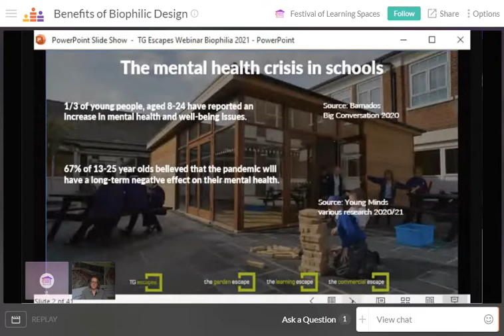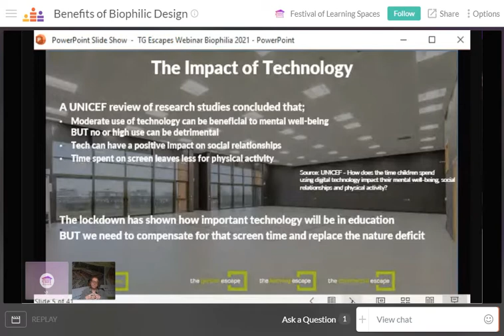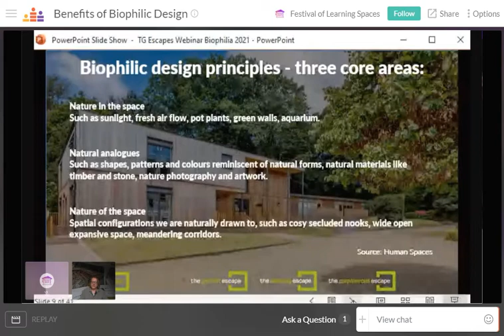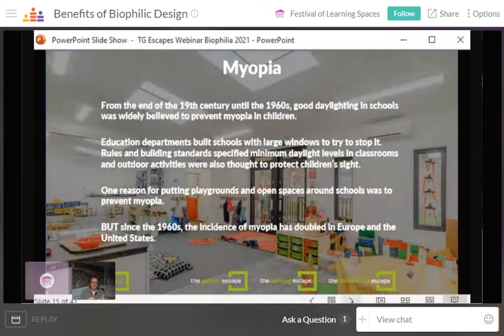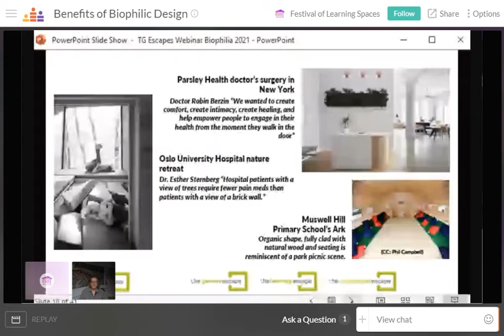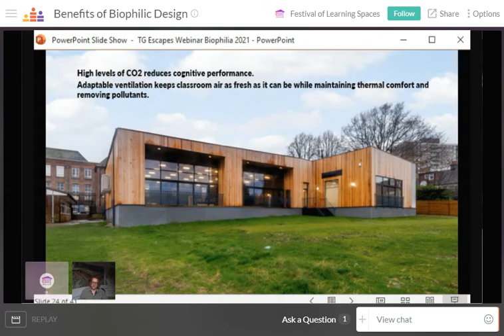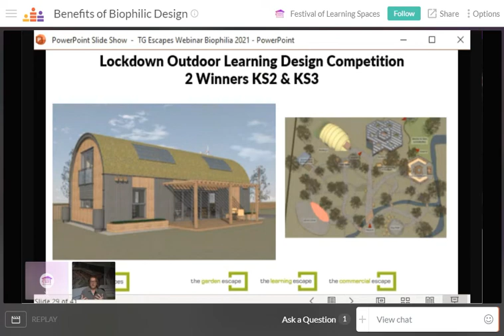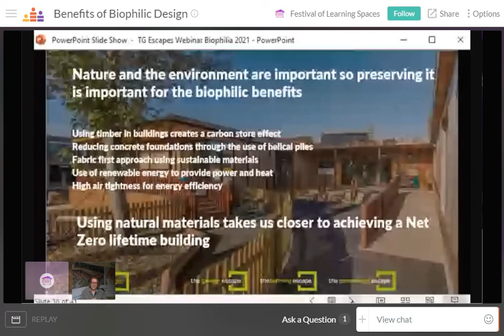The Benefits of Biophilic Design in Schools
From The Festival of Learning Spaces 2021. This webinar looks at the origins and impact of biophilic design and its application in education.